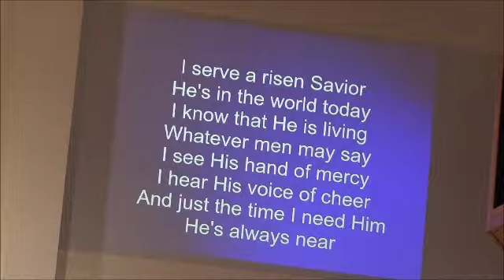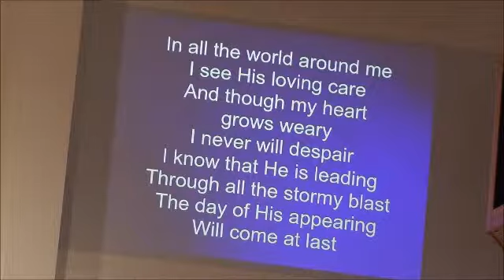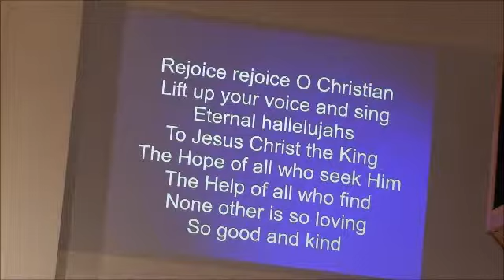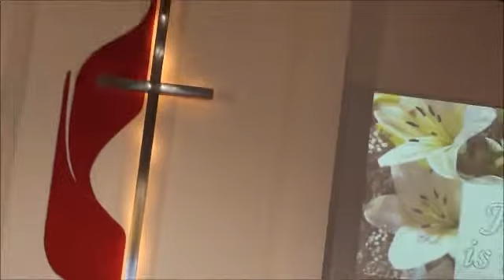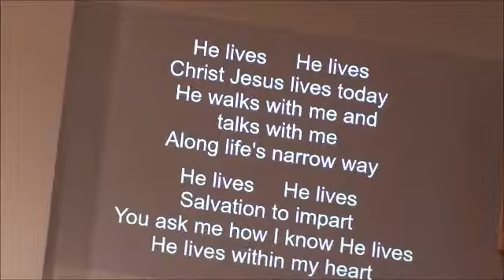Easter Sunrise Service Part 3